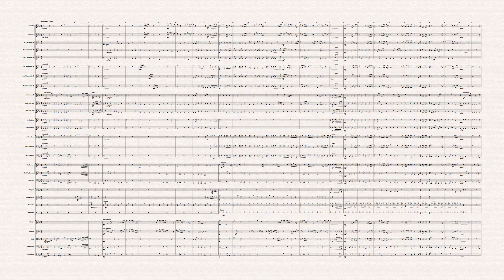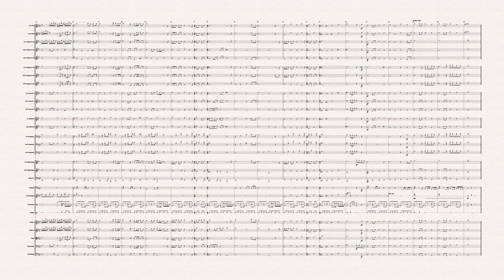DEUS,SOMENTE DEUS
PHILL McHUGH